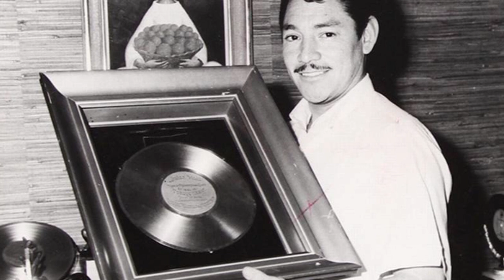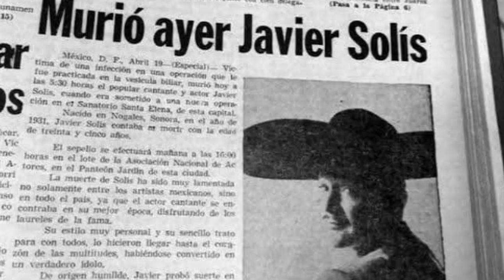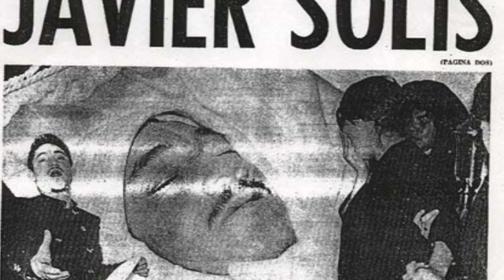Javier Solís. Su carrera fue corta, pero su legado aún suena en el corazón de Latinoamérica.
Sufrió una niñez difícil, pero su gran carisma y una hermosa voz de terciopelo lo llevaron a la cima convirtiéndolo, de paso, en uno de los más grandes cantantes mexicanos y latinoamericanos de todos los tiempos.